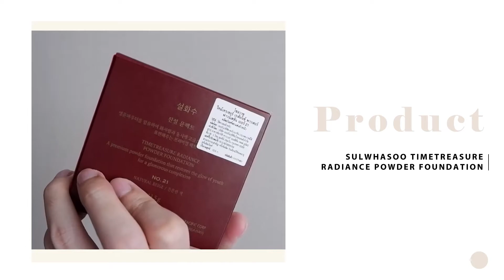รีวิวแป้งผสมรองพื้น สุดหรู Sulwhasoo Timetreasure Radiance Powder Foundation l Kittysarang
รีวิวแป้งผสมรองพื้น สุดหรู ผิวใส ผิวลูกคุณนี่เลยย Sulwhasoo Timetreasure Radiance Powder Foundation
ลองดูว่า ใช้แล้วจะดีแค่ไหน ปกปิดได้รึป่าว ผิวจะสวยใส สุขภาพดีจริงมั้ยคะ ลองดูเลยครับ